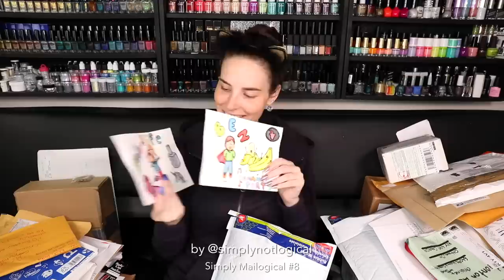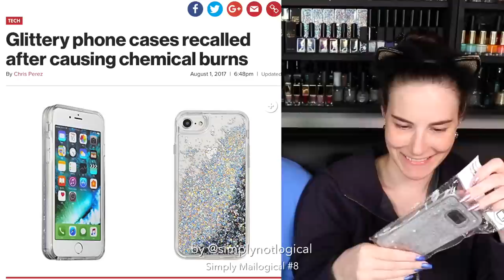I GOT A NEW JOB! | Simplymailogical #8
In today's SimplyMailogical we get some more cat hair in the mail and talk about job prospects after YouTube! Thanks to all the holofam from all over the world who sent us things to make us laugh ❤️

Cristine / Simply Nailogical
Ottawa, ON
K1Z 1A2
CANADA

eh?

I film my face videos with this camera

Music: Epidemic Sounds, Nicolai Heidlas - Chill Tune | The Green Orbs - Snack Time